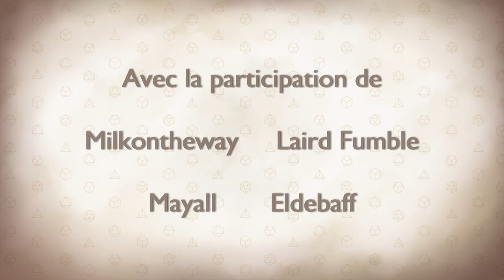Les Dés sont Jetés - Episode 12 Saison 1 - La Ruche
Après avoir planifié la future chute de Modritch, les aventuriers souhaitent assurer le coup et récupérer la corne dorée chez les Abeilles de Jorey-Ka dans la Ruche...

0:00 • Intro et générique
2:01 • Episode 12 : La Ruche

Retrouvez-nous du 27 au 29 Novembre 2020 sur la CyberConv sur Discord pour échanger ensemble et faire des ateliers JDR

Avec la participation de :
MJ - Goldy
Eldebaff - Himaj